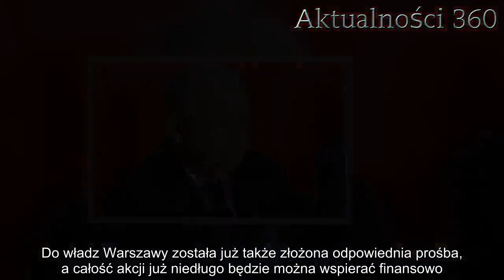Pomnikowe szaleństwo! Społecznicy zawstydzili Kaczyńskiego | Aktualności 360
Jarosław Kaczyński od lat prowadzi polityczną wojnę z Lechem Wałęsą. Pomnik byłego prezydenta w centrum Warszawy jest więc ostatnią rzeczą, jakiej by sobie życzył. Nie mniej plan takie monumentu już powstał.

Jarosław Kaczyński i Lech Wałęsa nienawidzą się już tak długo, że mało kto pamięta, od czego właściwie rozpoczęły się ich waśnie. Trwają one jednak po dziś dzień, kształtując i tak już skąpy krajobraz polityczny naszego kraju.

Lech Wałęsa, choć po sromotnej porażce w wyborach prezydenckich odszedł na emeryturę, nadal miesza i to niemało w polskiej polityce. Związkowiec, z zawodu elektryk już od początku lat 80. działał w opozycji i organizował największy związek zawodowy w kraju NSZZ „Solidarność”.

Zdelegalizowana i prześladowana przez władzę organizacja zdołała w końcu uzyskać władzę, doprowadzić do rozwiązania PZPR i przywrócenia tradycyjnej nazwy państwa, a także postawienia umieszczenia swojego przywódcy na fotelu Prezydenta RP. Jak to zwykle bywa zwycięzcy po odsunięciu pokonanych, zaczęli kłócić się między sobą, a wojna między nimi trwa do dziś pomimo niemal 30 lat od obrad Okrągłego Stołu i wyborów czerwcowych.
Wojna między niegdyś przyjaciółmi nie została zakończona nigdy, a w ostatnich latach rozgorzała ze zdwojoną siłą. Wszystko za sprawą dojścia Prawa i Sprawiedliwości do władzy.

Konflikt Wałęsa-Kaczyński
Rozłam między Kaczyńskimi a Wałęsą nastąpił jeszcze na początku lat 90., gdy słynni bracia zostali zwolnieni przez lidera „Solidarności” z jego prezydenckiej kancelarii i wypchnięci z jego politycznego stronnictwa. Nienawiść narastała przez lata i przeplatana była licznymi oskarżeniami o działalność agenturalną i współpracę z najróżniejszymi wrogami Polski. Nie brakowało słów zarzucających przede wszystkim niszczenie kraju, który zbudowali wspólnie, ale prawa do jego dziedzictwa wzajemnie sobie odbierają.

Po śmierci Lecha Kaczyńskiego w katastrofie smoleńskiej animozje przybrały niemal absurdalny poziom. Jarosław Kaczyński otwarcie oskarżał opozycję, w tym Wałęsę, o jego zabicie i niszczenie jego dobrego imienia. Tymczasem były prezydent stwierdził, że to sam Kaczyński nakazał pilotom Tu-154M lądowanie, co miało doprowadzić do tragedii.
Sprawa tych właśnie słów Lecha Wałęsy trafiła nawet do sądu i od kilku dni rozpatrywana jest przez gdański wymiar sprawiedliwości. Zwaśnione strony nie chciały nawet słyszeć o ugodzie, a Jarosław Kaczyński pragnie jak najbardziej upokorzyć swojego przeciwnika.

Jarosław Kaczyński jest wściekły! Chcą postawić pomnik Wałęsie
W odpowiedzi na postawienie przez polityków PiS pomnika Lecha Kaczyńskiego w samym centrum Warszawy, na Placu marsz. Józefa Piłsudskiego przed samym Dowództwem Garnizonu Warszawa, powstał Społeczny Komitet Budowy Lecha Wałęsy.

Inicjatorzy akcji pragnął w analogicznym miejscu, tylko że na drugim krańcu prostej wyznaczonej wzdłuż elewacji budynków, umieścić pomnik byłego Prezydenta RP, który przedstawiałby go z czasów walki lat 80.

– Uważamy, że komu jak komu, ale Lechowi Wa